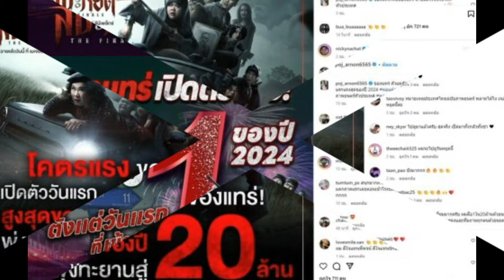เห็นรายได้แล้วแทบช็อค เปิดตัววันแรก หอแต๋วแตกแหกสัปะหยด ได้เท่าไหร่? พชร์ อานนท์ ลั่น!